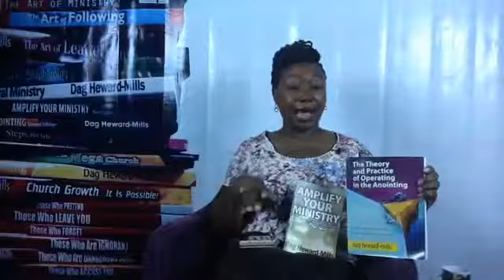Quiet time with Mrs. Mandate - Part 2 Topic: OIL (30th August, 2017)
Quiet time with Mrs. Mandate - Part 2
Topic: OIL (30th August, 2017)